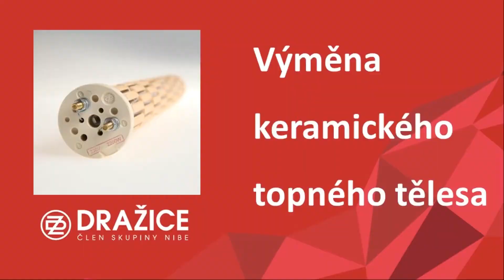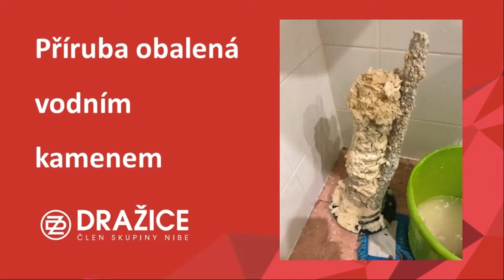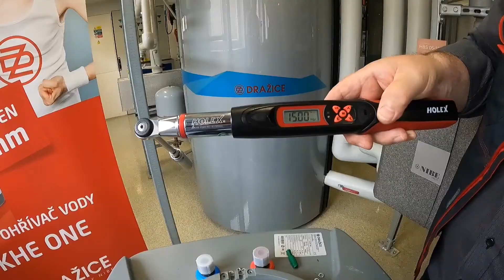Jak vyměnit keramické topné těleso u ohřívače vody Dražice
Ukázka výměny topného keramického tělesa u ohřívačů vody DZD Dražice.